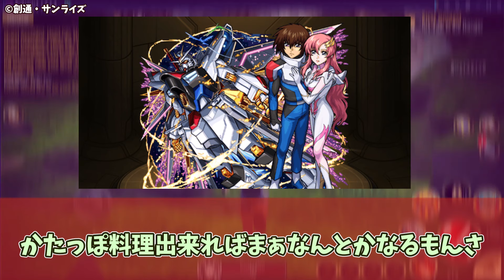【IF】「その日、シン・アスカは思い出した…。ルナマリアの料理の味の恐怖を」に対するネットの反応集！【ガンダムSEED FREEDOM】ガンダム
◆引用元

ルナマリアがメシマズだったらに対するネット上の反応と、それに対する感想をまとめた動画です。

機動戦士ガンダムSEED DESTINY HDリマスターComplete Blu-ray BOX

小説 機動戦士ガンダムSEED FREEDOM　（上） (角川コミックス・エース) Kindle版

「機動戦士ガンダムSEED FREEDOM」

DOVA-SYNDROME
甘茶の音楽工房（Music Atelier Amacha）
効果音ラボ
こえやさん

◆背景として使用した素材
aq3d

劇場版 Mobile Suit Gundam SEED Destiny FREEDOM アスラン キラ シン ザフト ZAFT 種 ジャスティス 平井久司 福田己津央 ライジングフリーダム イモータルジャスティス ストフリ ストライクフリーダム フリーダムガンダム ライフリ オーブ ムラサメ 予告 PV イザーク デュエルガンダム バスターガンダム デスティニーガンダム インフィニットジャスティス ズゴック ストフリ ストライクフリーダム マイティーストライクフリーダム 映画 シンアスカ デスティニー キラ ラクス アコード マイティーストライクフリーダム  コーディネーター ナチュラル ノイマン ムウ ラ フラガ マリュー ラミアス ナタル バジルール アズラエル デュランダル 議長 ラウルクルーゼ コンパス 人気投票 料理 メシマズ